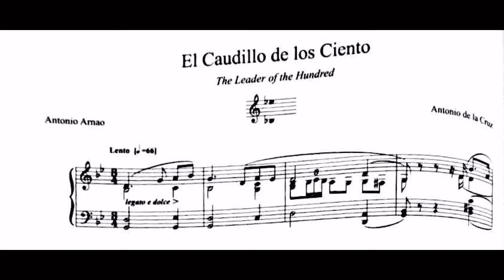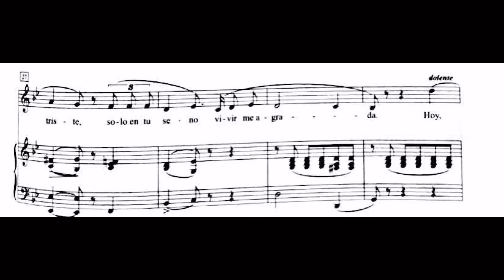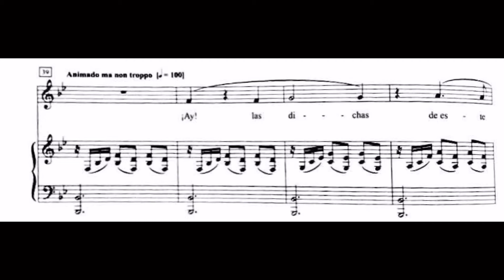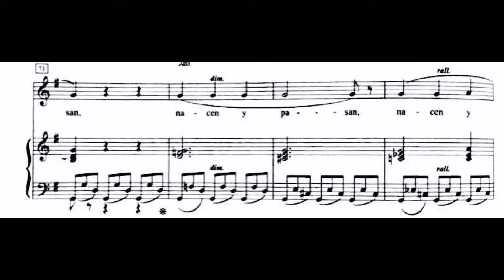El Caudillo de los Ciento in G minor - A. de la Cruz- Piano Accompaniment/ Instrumental / Karaoke